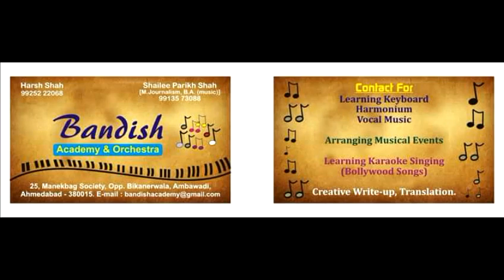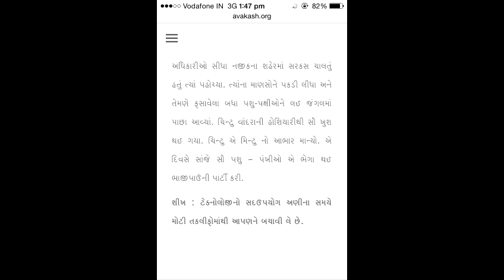Chintu-Mintu Story By Shailee Parikh || Ft. Dirgha Dave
This small Children Story is written by Shailee Parikh .Dirgha Dave Student of shailee music  academy gave her sweet voice for it. Our academy's goal is to teach music with fun Hope you all enjoy our work.

Original Story : Chintu-Mintu
Written By : Shailee Parikh
Vocal By : Dirgha Dave
BGM & Recorded : Creative Box ( Ahmadabad )